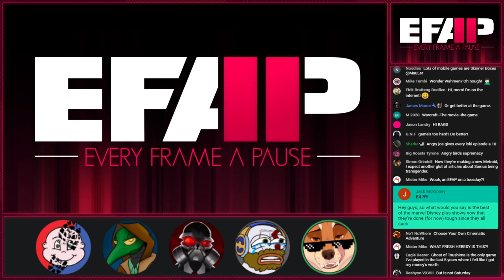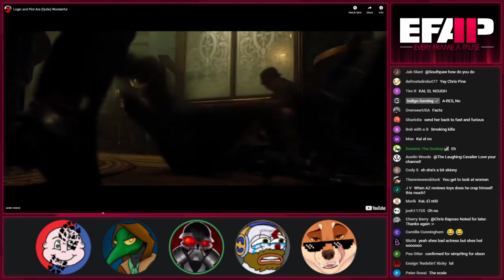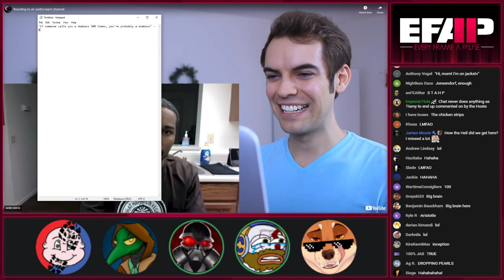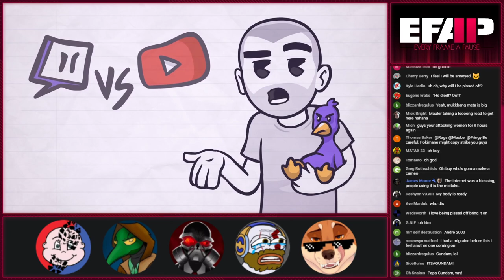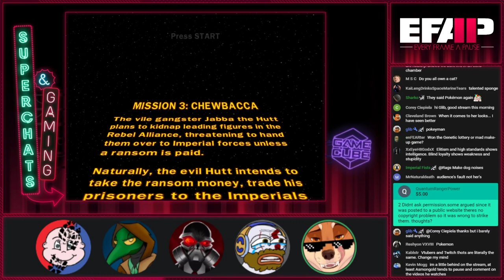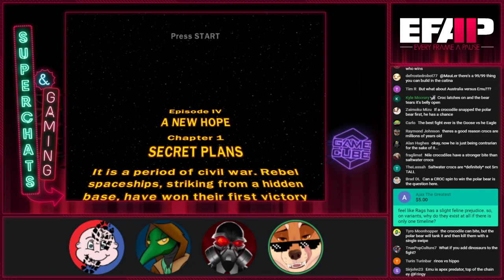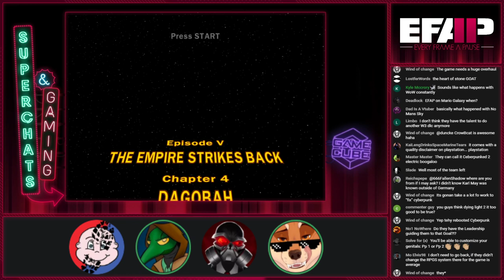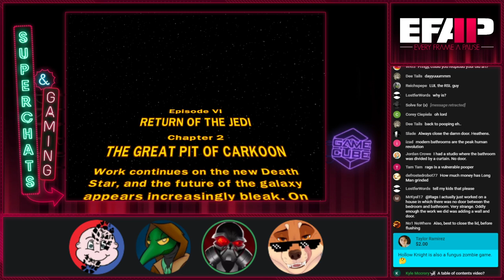EFAP #143 - Checking out Madvocate on HiTop&WW84 and a discussion on transformative content.